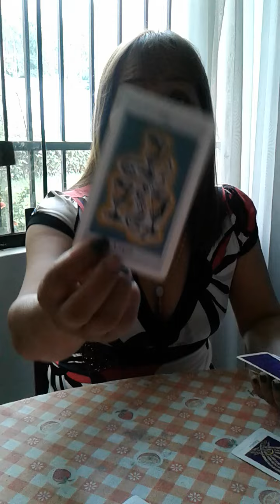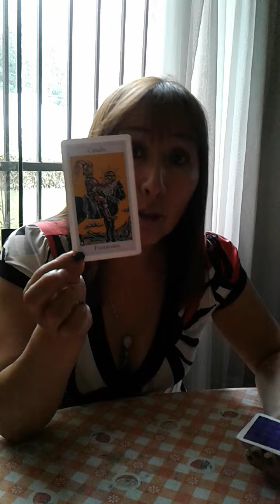SABADO 11 DE FEBRERO...ARIES, TAURO, GEMINIS Y CANCER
CONOZCA LO QUE LE DEPARA EL DESTINO EN SALUD, DINERO Y AMOR A TRAVES DEL TAROT DE AMATISTA...CONSULTAS POR VIA TELEFONICA, RPM, RPC O SKYPE EN UNA SESION DE 40 MINUTOS..INFORMES EN EL 3498991 O 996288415